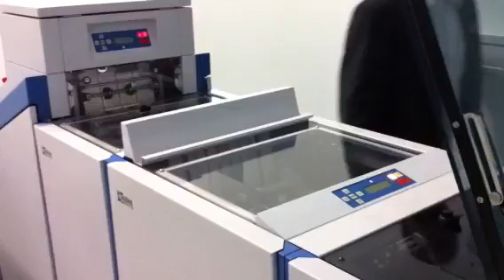Boewe Böwe Compact 207/3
inserter Boewe Compact 207/2
envelope sizes: C6/5, C5, DL
speed: 7.200 env/h

 5562 page feeder with OR read head
 4888 assembly/fold
 509 inserter
 4817 assembly station
 5558 2 enclosures
 5537 conveyor
Inserter is completely manufacturer refurbished, imm available ex Showroom.
Machien is installed, viewing in working condition possible.